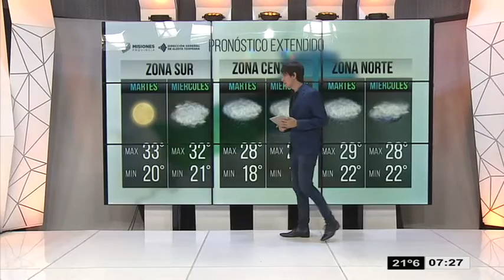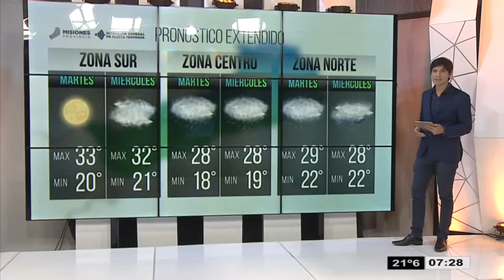El tiempo en Misiones para el martes y miércoles (11 y 12 de febrero)